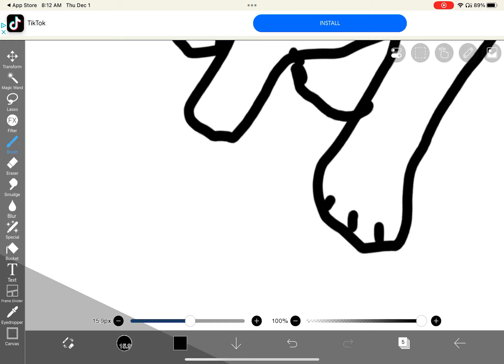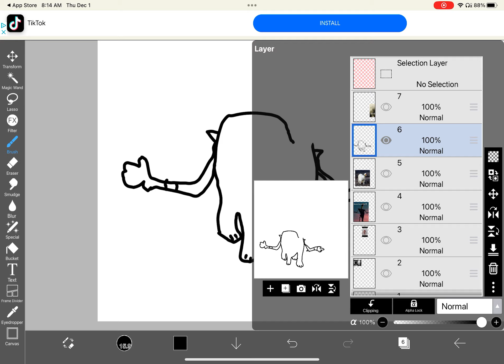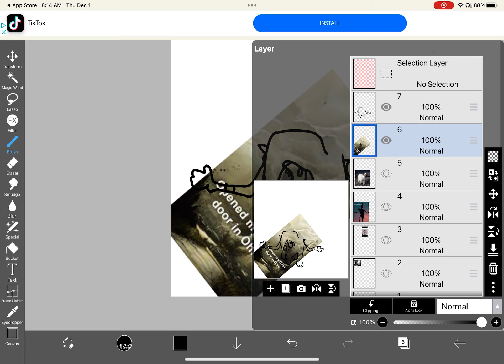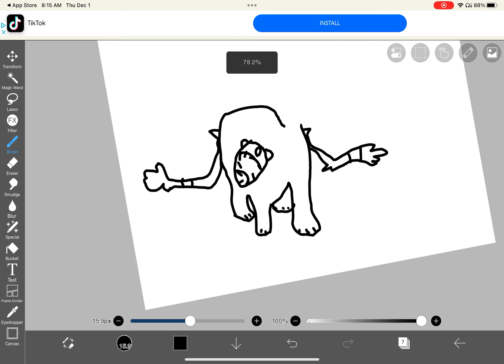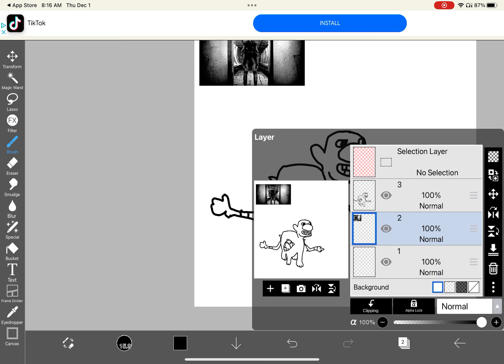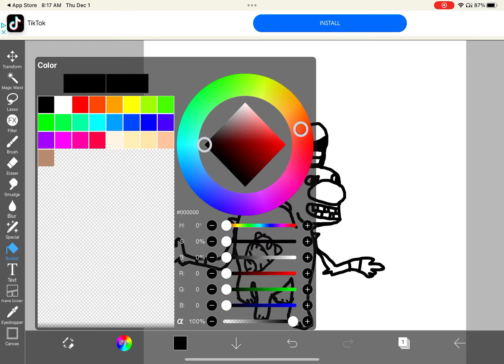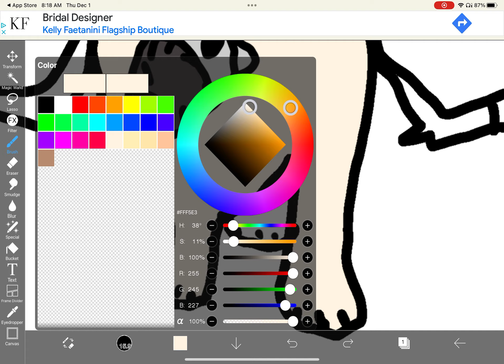Creating the perfect Ohio creature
Today I collect a bunch of Ohio memes and merge them into one…